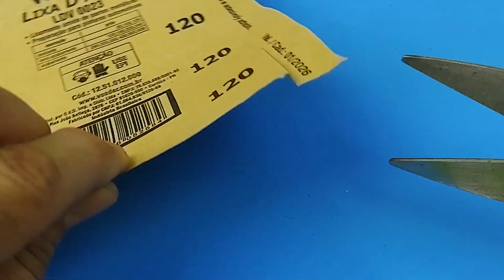Como afiar uma faca igual uma navalha afiada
Neste vídeo, mostro um método de afiação de faca afiada em 5 minutos.
Maneiras fáceis de afiar facas sem pedra ou também conhecida como pedra molhada. maneiras fáceis de afiar uma faca em 5 minutos! Também como afiar faca de cozinha.